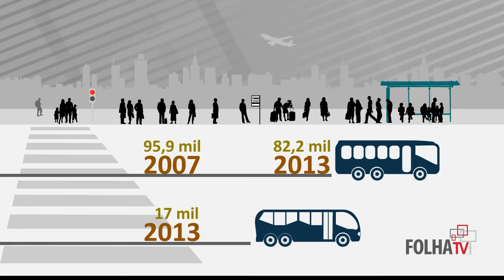FOLHA TV # 24 REGIÃO METROPOLITANA